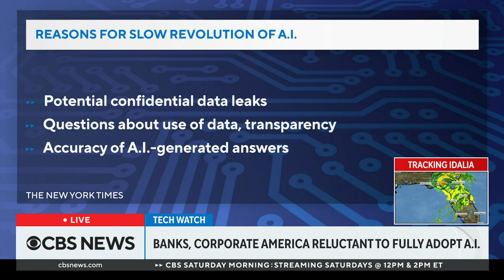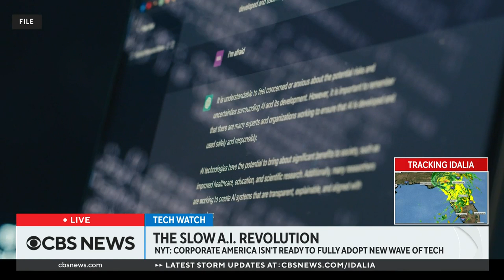Is Corporate America ready for the AI revolution?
Artificial intelligence is transforming the way we live, but despite its rapid progression into the mainstream, according to a new report from the New York Times, most of corporate America isn't prepared to fully embrace or adopt the powerful new technology. Steve Lohr, technology reporter for the New York Times, joined CBS News to discuss the report.